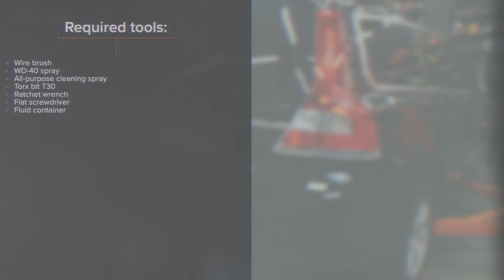Hvordan bytte drivstoffilter på VOLVO V70 BW [AUTODOC-VIDEOLEKSJONER]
Hvordan bytte drivstoffilter på VOLVO V70 3 (BW,135) 2.0 Stasjonsvogn 2010–2014 [AUTODOC-VIDEOLEKSJONER]

Drivstoffilter til kjøretøyet VOLVO S80 II (AS, 124) (Baujahr 03.2006 - ...) / VOLVO XC60 I (156) (Baujahr 05.2008 - ...) / VOLVO V60 I (155, 157) (Baujahr 07.2010 - ...) bør som regel erstattes i én og samme prosedyre. Det er imidlertid noen små forskjeller, på grunn av spesifikke egenskaper ved kjøretøyets design.

⚡ Alle videoer og PDF-veiledninger om utskifting av deler til VOLVO V70 (BW,135): Last ned og se dem på AUTODOC CLUB

0:00 — VOLVO V70 BW – drivstoffilter: trinn-for-trinn veiledning for utskifting
0:08 — Åpne lokket til drivstofftanken
0:25 — Rengjør festebraketten til drivstoffilteret
1:19 — Ta ut drivstoffilteret
1:29 — Sett inn et nytt drivstoffilter
2:06 — Senk bilen
2:14 — La motoren gå i noen minutter